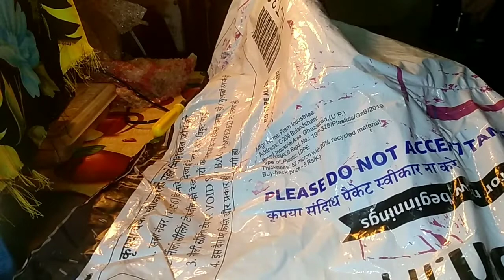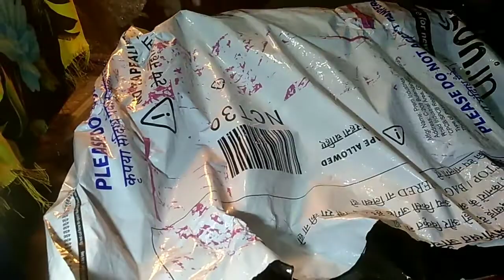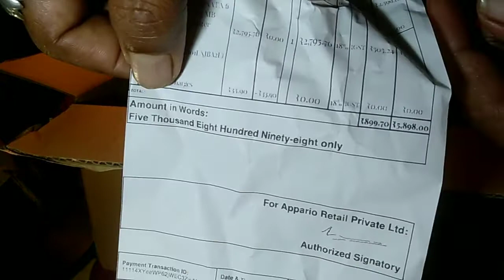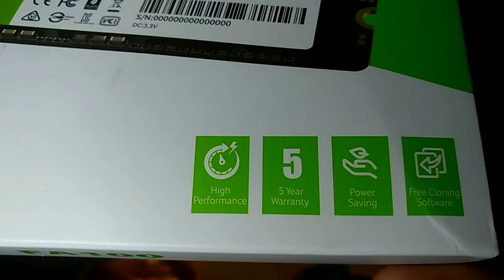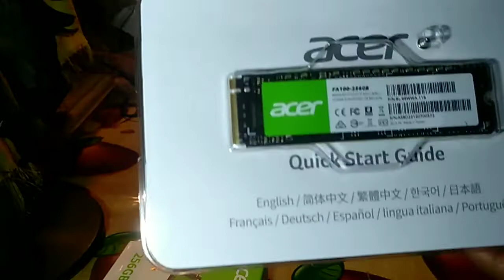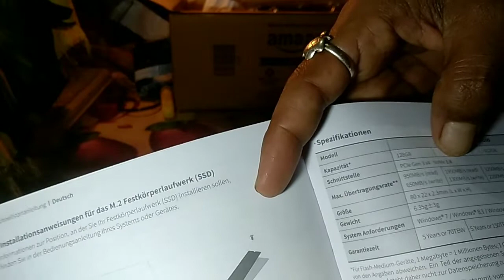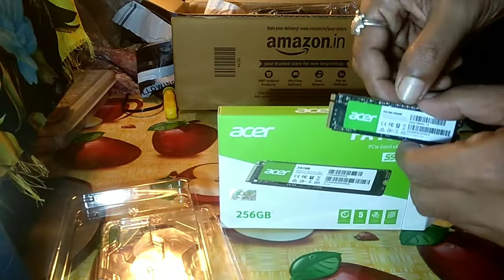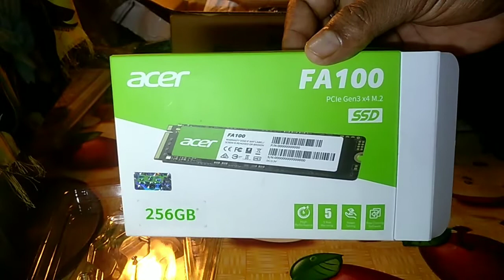Acer FA100 PCIe Gen3 ×4 M.2 ,,NVMe 1.4,,256GB Capacity SSD,,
Acer FA100 PCIe Gen3 ×4 M.2#MVMe 1.4#
256 GB SSD#
SPECIFICATIONS
Capacity:128GB/256GB/512GB/1TB/2TB
Interface:PCIe Gen3 ×4,NVMe1.4
Max. Seq Reading Speed:3300MB/s
Max.Seq Writing Speed:2700MB/s
Storage Temperature:-40℃ -85℃
Working Temperature:0℃-70℃
Size:80mm × 22mm × 2.3 mm
Weight:6.35g+- 3g
Limited Warranty:5Years